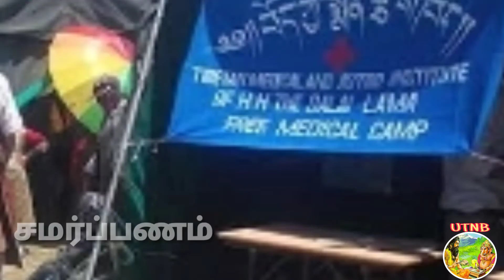Dr Tsering Norbu || 10000+ surgeries || one Doctor || the man birth for hard working